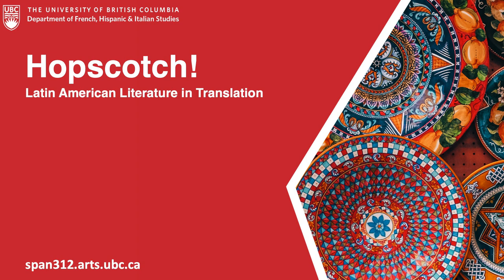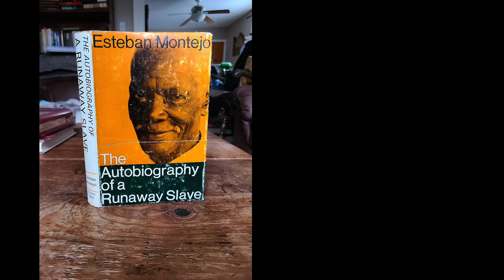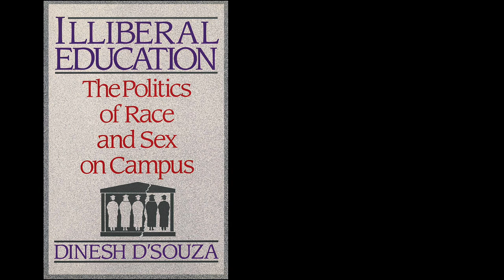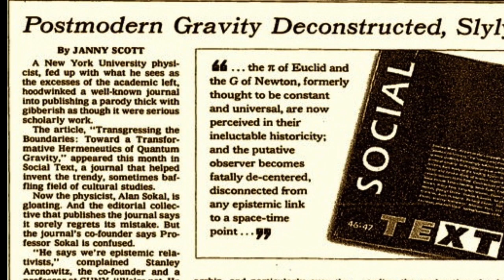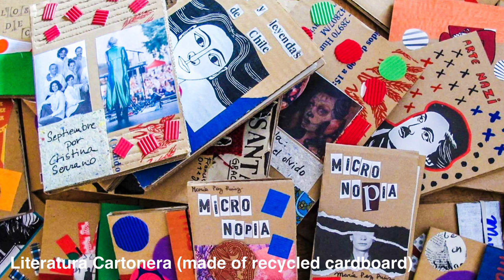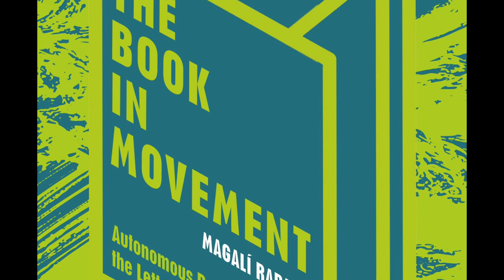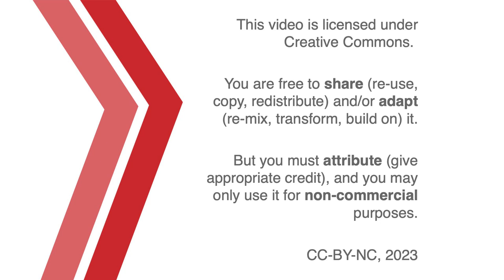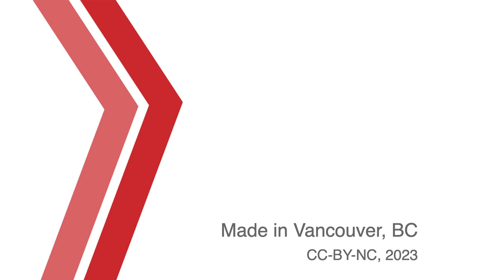On Rigoberta Menchú, I, Rigoberta Menchú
A conversation for SPAN 312 about Rigoberta Menchú's famed but controversial testimonio, I, Rigoberta Menchú. With John Beverley and Jon Beasley-Murray.

00:00 Introduction
01:30 Defining Testimonio
08:12 Testimonio's Contexts
12:41 A New Political Subject
18:13 The Culture Wars
23:31 The Politics of Truth
30:33 Testimonio Today
38:50 Credits